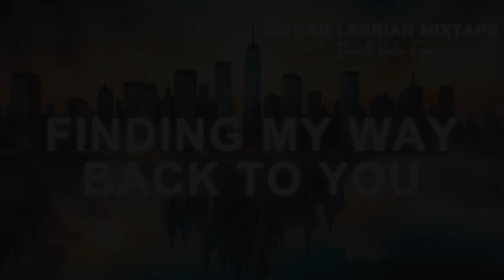Sword Lesbian Mixtape (Trailer) || Concept Album by Danielle Keiko Eyer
Sometimes a global pandemic happens, and you go a little crazy and write a fantasy trilogy in 11 days, and you obsess over it for 4 years, and then decide to turn it into a concept album. Anybody else relate?

I'll be releasing the first 3 demo tracks from a concept album inspired by a trilogy I wrote in 2020. A silly summer project. Sword Lesbian Mixtape asks the universal question, "What happens when your sword lesbian OC from the crappy children's book you're writing comes out of the novel and you like, fall in love or whatever?"

Tracks 1-3 (Brave New World, A Real Good Guy, and Finding My Way Back to You) out on my YouTube channel soon! This project brought me a lot of joy, and I hope it brings you joy too!
♫ SOCIALS ♫
♫ CHAPTERS ♫
0:00 Brave New World
0:35 A Real Good Guy
1:11 Finding My Way Back to You